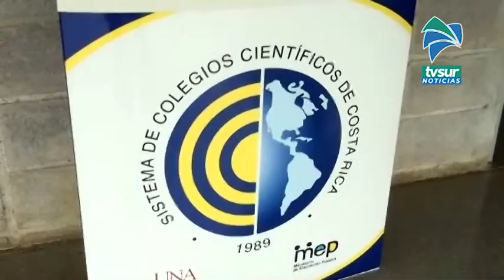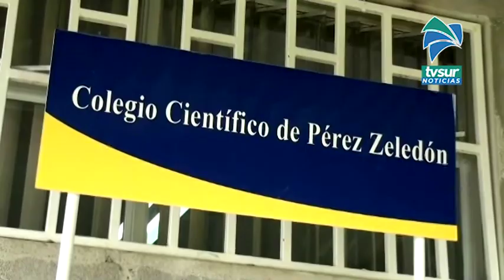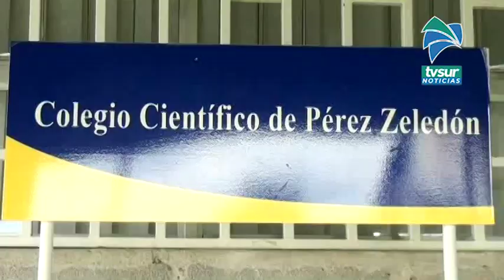Abren proceso de matrícula para ingreso al Colegio Científico